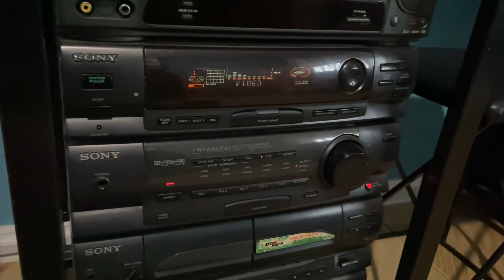Sony LBT-N555AV Máquina!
Vídeo do Sony LBT 555av do meu amigo Anderson, qualidade que sobra.